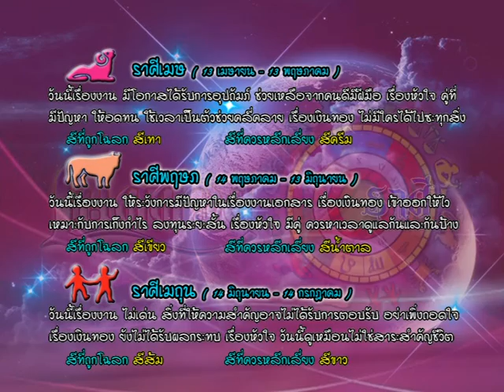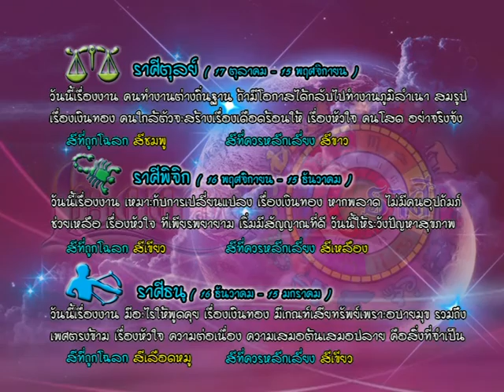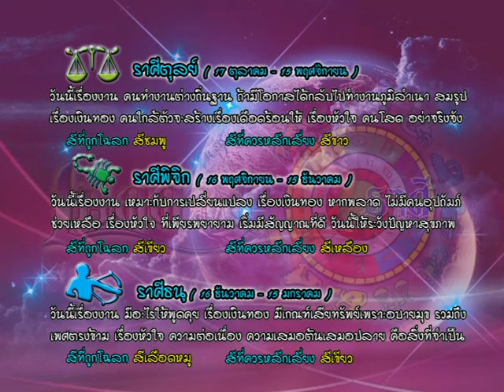รายการเปิดดวง 12 ราศี | 19/07/59 | EP 3/4